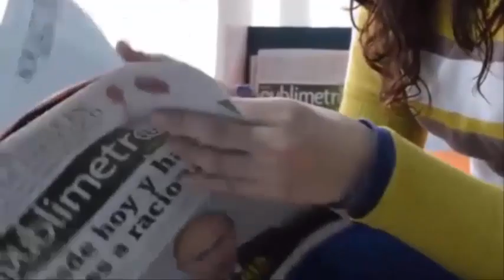No tenia fuerzas😭 para ser más feliz 💔 – Muere 2 días😓 después de su propuesta😕 de matrimonio.